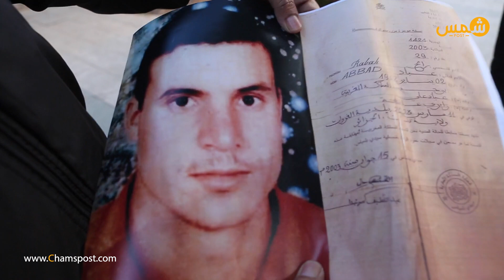أم مغربية: ولدي تغيب هادي عامين في الجزائر نتمنى نسمع غي صوتو